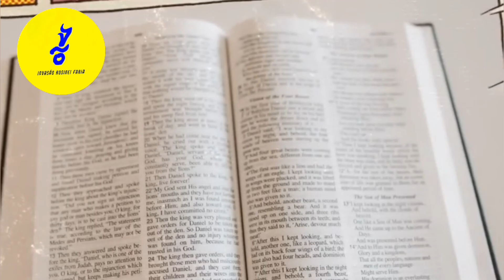COMO E QUANDO FOI ESCRITO A BÍBLIA? CAIO FÁBIO NO IMPARCIAL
Caio Fábio critica o apóstolo Paulo?